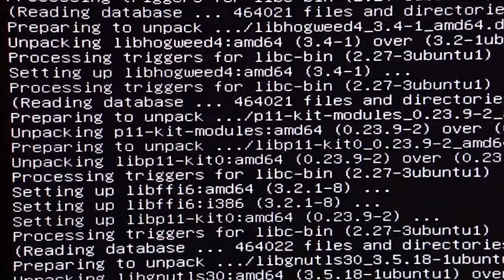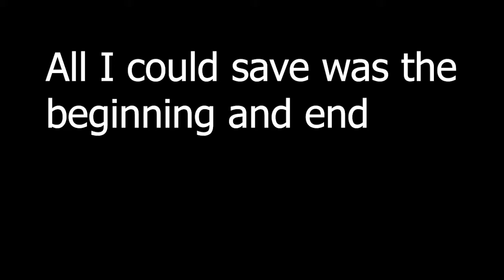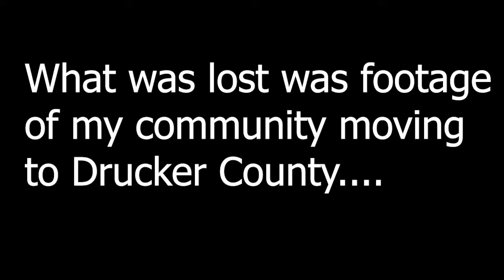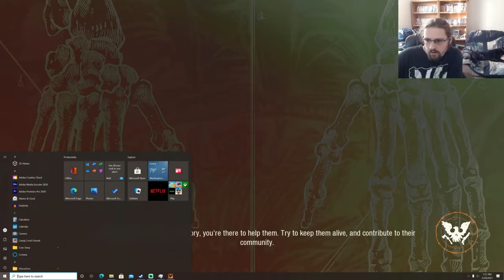78th Day in Lethal || State of Decay 2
On the road to day 100 on Lethal difficulty